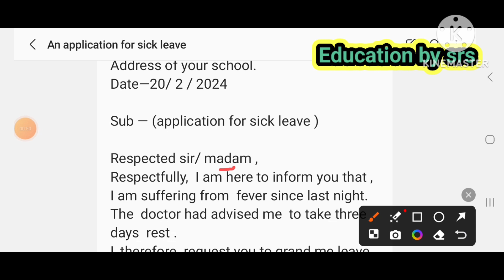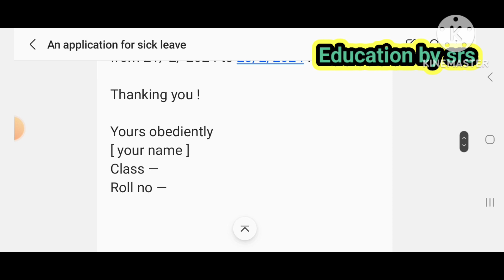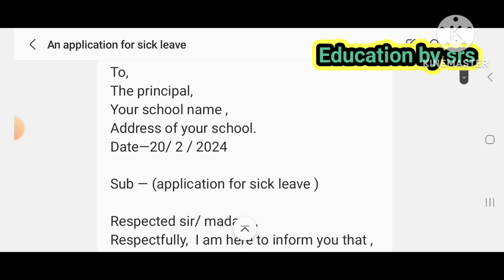An application for sick leave in english # three days leave // in good handwriting //in easy lines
application for sick leave in english
sick leave  application
in english  sick leave